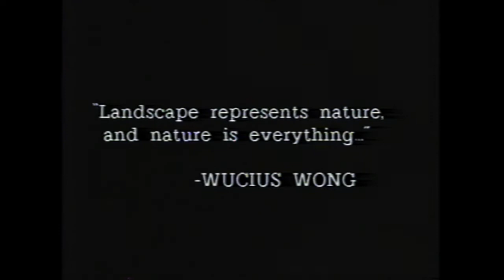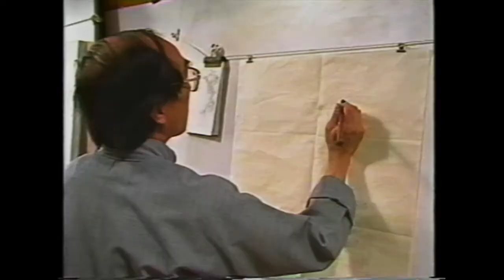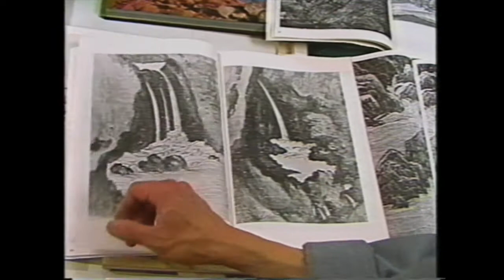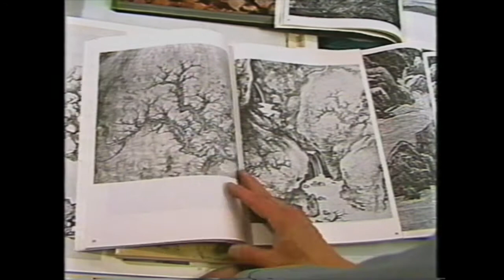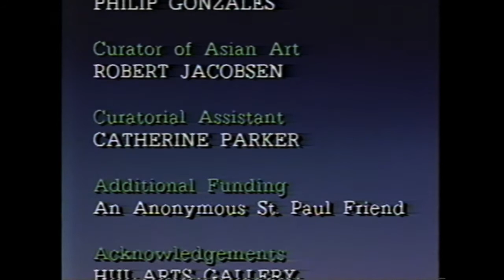Mountain in the Mind, 1986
This film captures the creation by Wucius Wong of a Chinese landscape painting based on Minnehaha Falls in Minneapolis, Minnesota. Narrated by Robert Jacobsen of the Minneapolis Institute of Art. Program was created in 1986 and then transferred to a digital format in 2020 by Minnesota Media Arts.